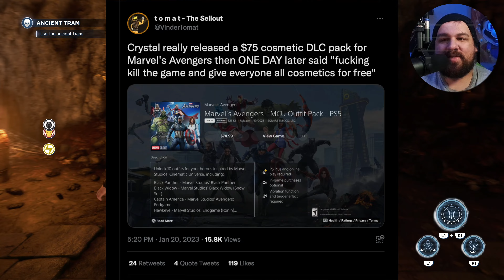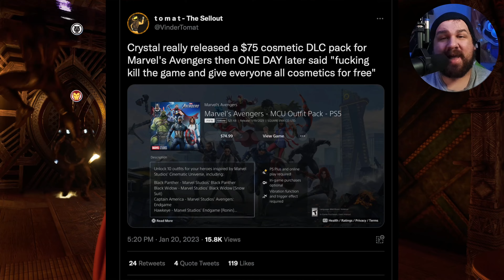Crystal Dynamics Finally Cutting Support Of A Dead Game Marvel Avengers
We all knew this was coming but hey, free skins.